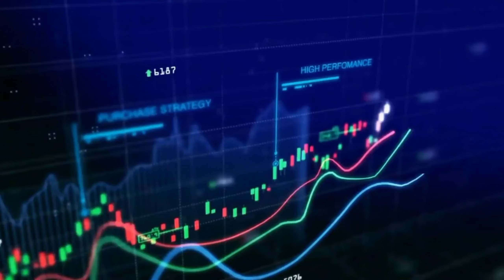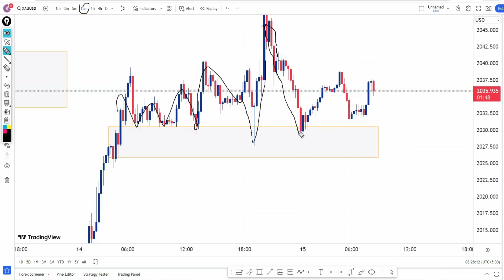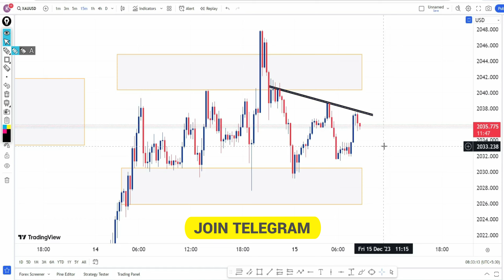Today live analysis XAUUSD 15/12/23 || Gold simple Technical analysis || Technical kewat ji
Welcome to another learning video of Technical Kewat Ji

xauusd
forex analysis
forex today xauusd analysis
today live analysis
gold updates today
forex gold analysis today
xauusd analysis
forex ustad
gold technical analysis today hindi
crude oil analysis hindi
forex seekho
xauusd analysis in hindi
xtiusd analysis today
forex
xauusd analysis today hindi
forex live analysis
forex trading
weekly xauusd analysis